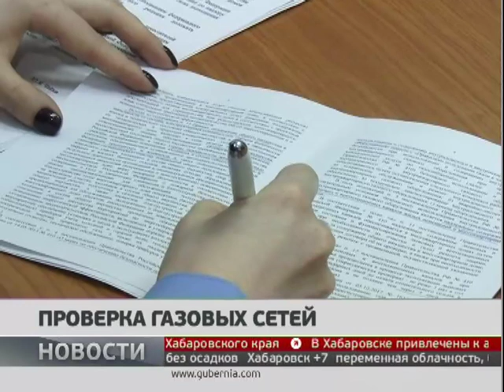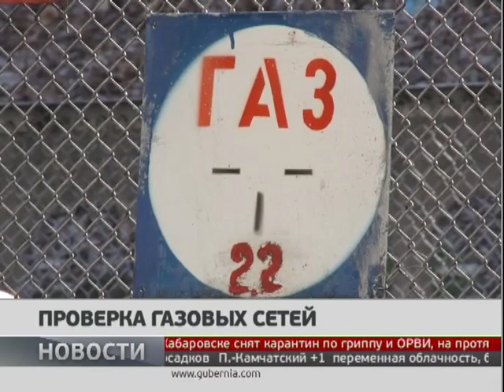Проверка газовых сетей. Новости. 07/03/2019. GuberniaTV